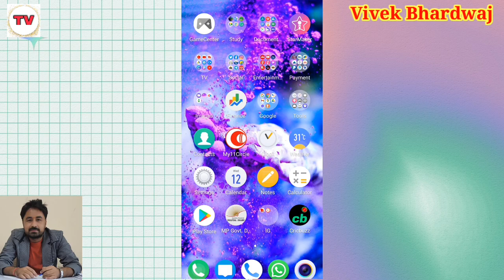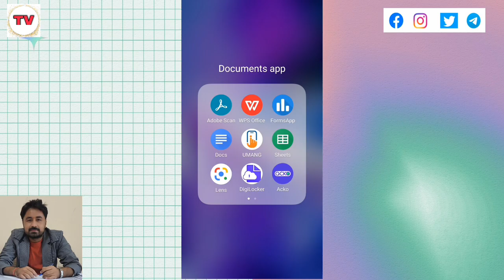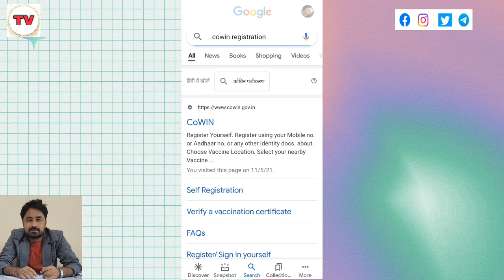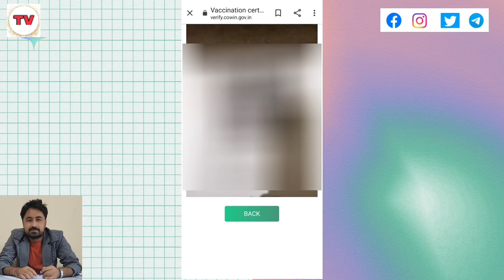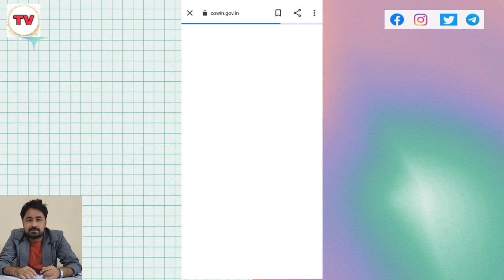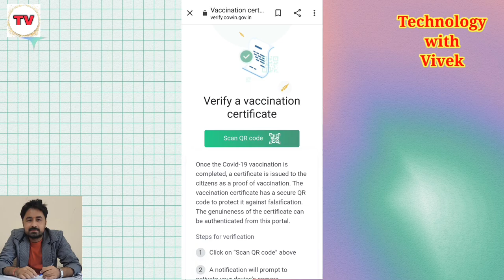How to Download COVID Vaccination Certificate Online| Covid Vaccine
Namaskar doston aaj ke video mein ham aapke liye lekar aaye hai vaccination ho jane ke baad certificate kese online download kiya jaye or usko kese save rakha jaye. To iss video ko ant tak pura jarur dekhen.